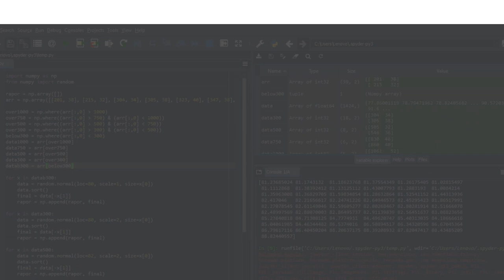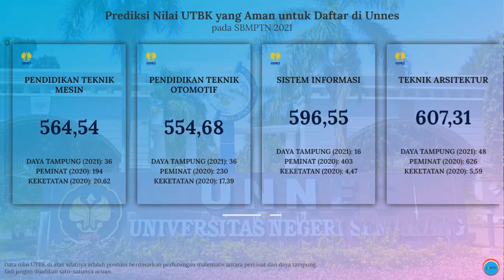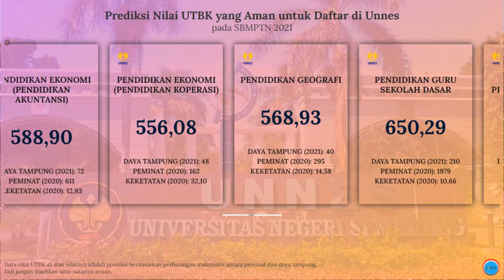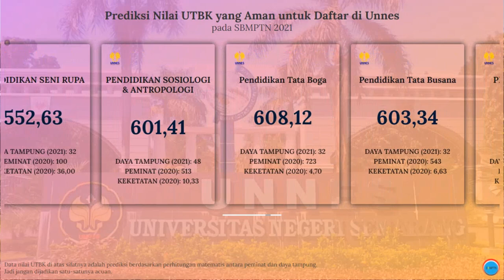Nilai UTBK yang Aman untuk Daftar SBMPTN Unnes 2021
Video di atas adalah info singkat mengenai prediksi nilai UTBK rata-rata di masing-masing jurusan yang ada di Universitas Negeri Semarang (Unnes) pada SBMPTN 2021.

Semoga info di atas bisa bermanfaat. Khususnya buat kalian yang berminat untuk daftar kuliah di Unnes melalui jalur SBMPTN.